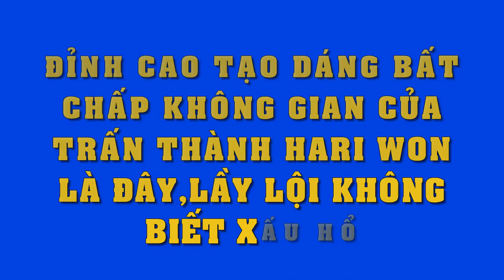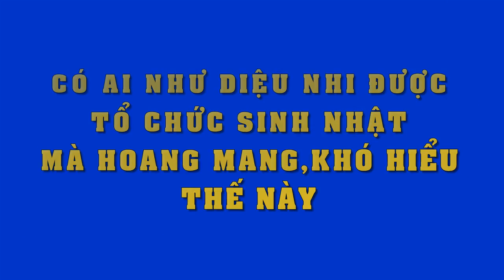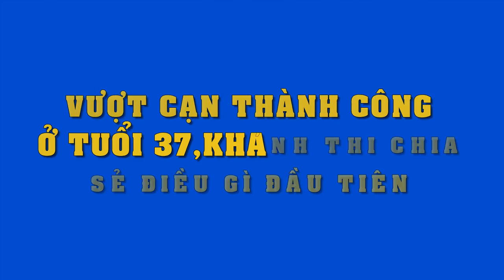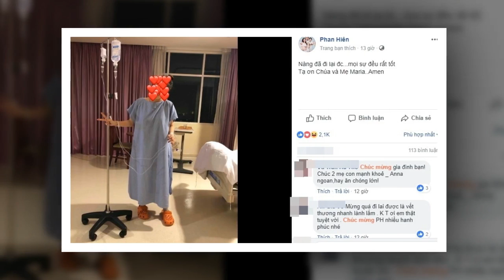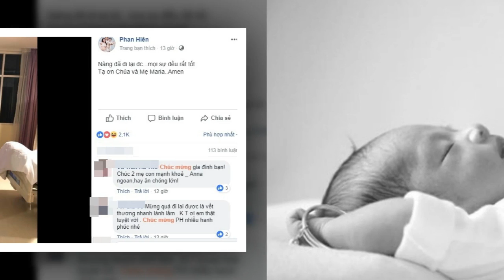Đỉnh cao tạo dáng "lầy lội" bất chấp không gian của Trấn Thành – Hari Won là đây!